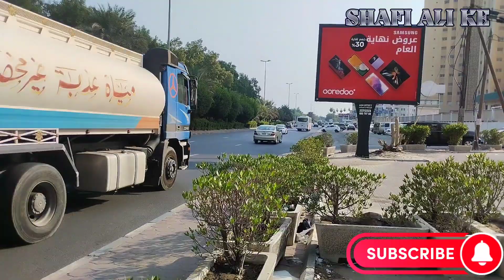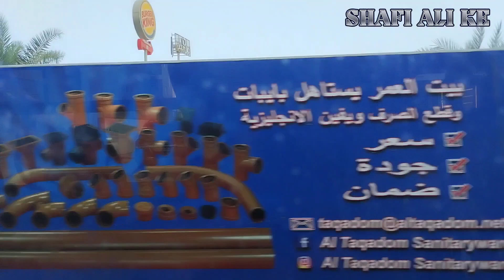THE MOST DIFFICULT HAPPENED TO ME